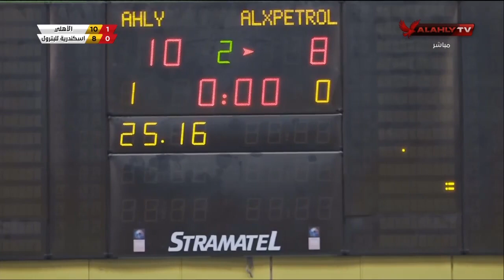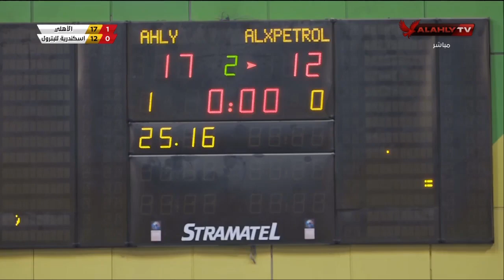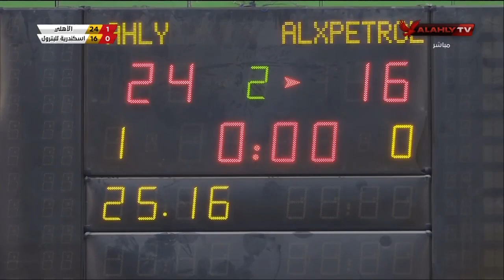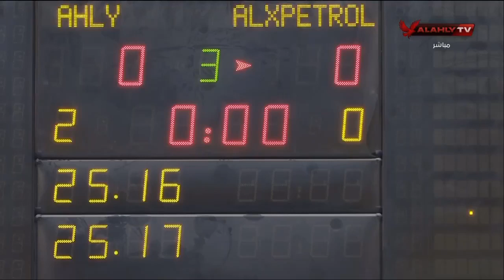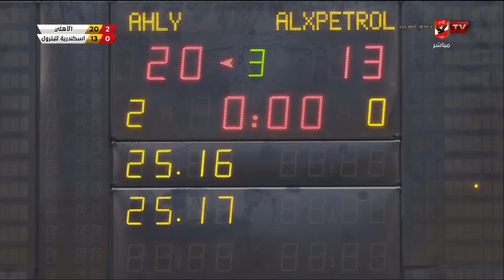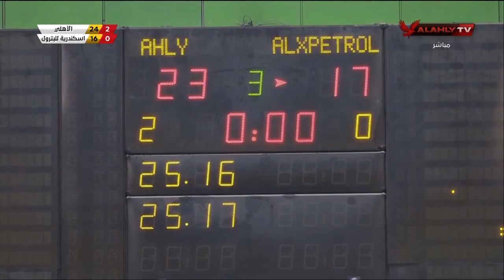المباراة الكاملة - الأهلي واسكندرية للبترول ببطولة دوري الكرة الطائرة رجال | 13-12-2022